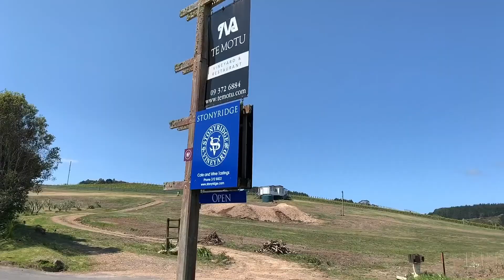THE BRIDE TRIBE - WAIHEKE 'HENS DO'.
KELLIES HENS.
WAIHEKE ISLAND, NZ.
NOVEMBER 19'

[Miley Cyrus - Party up the street]